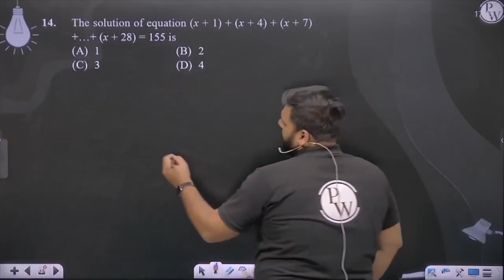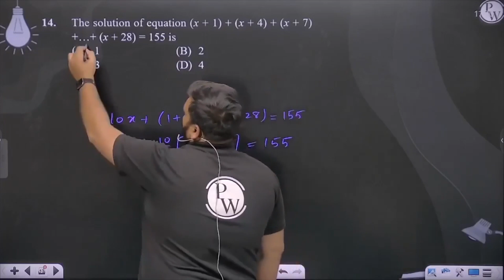The solution of equation (x + 1) + (x + 4) + (x + 7) +&hellip;+ (x + 28) = 155 is....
The solution of equation (x + 1) + (x + 4) + (x + 7) +&hellip;+ (x + 28) = 155 is 📲PW App